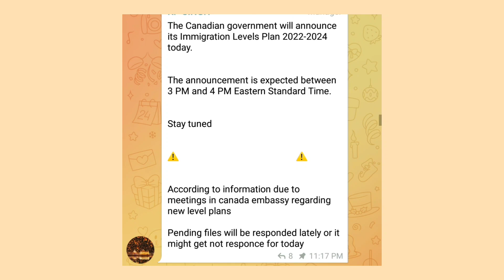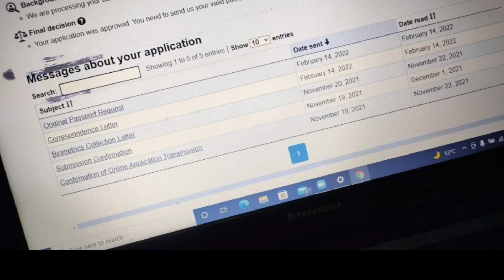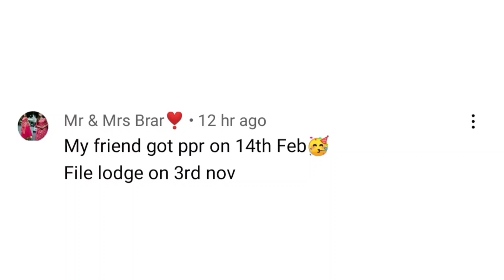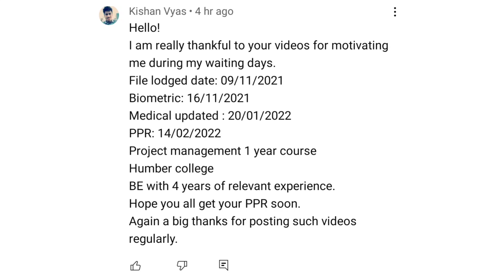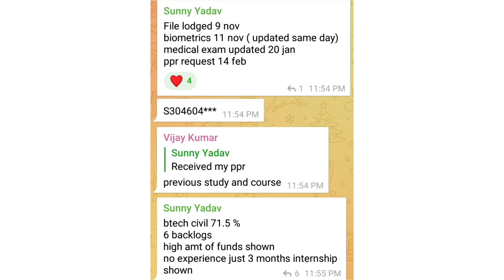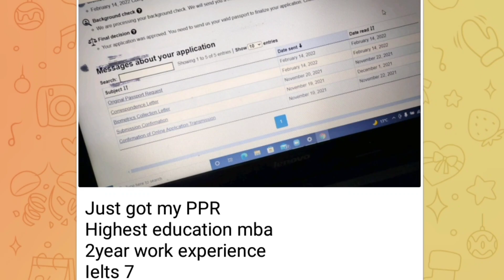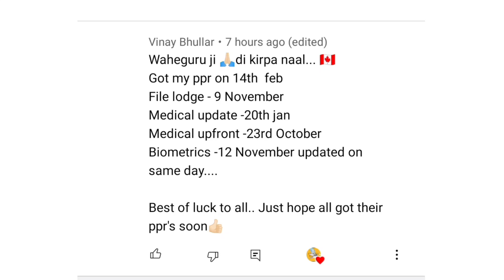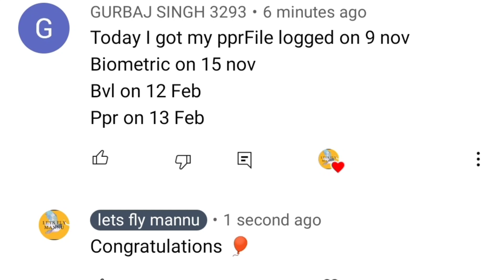14 February ppr request timeline canada/ppr timeline canada/today's ppr timeline canada/15 feb ppr.